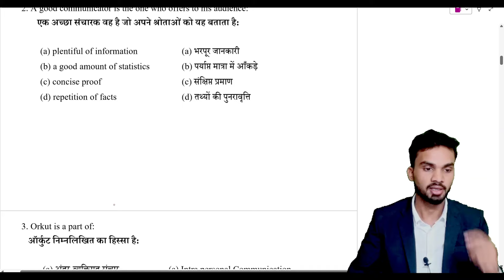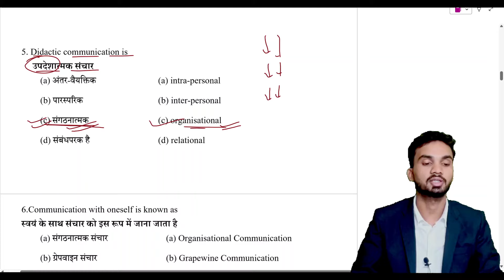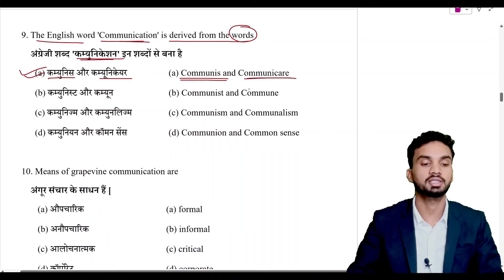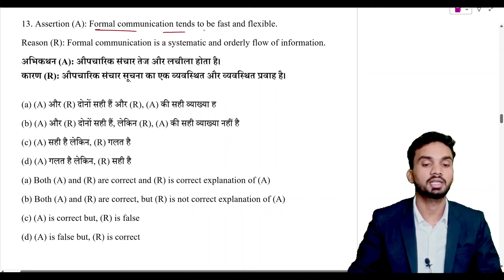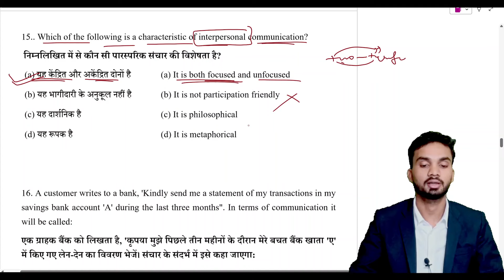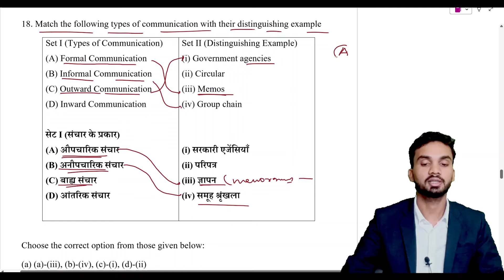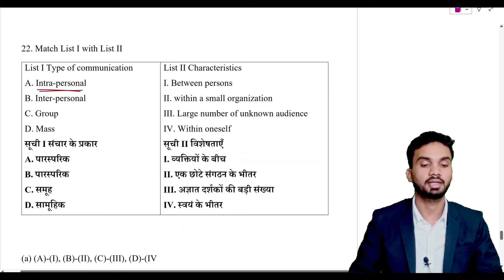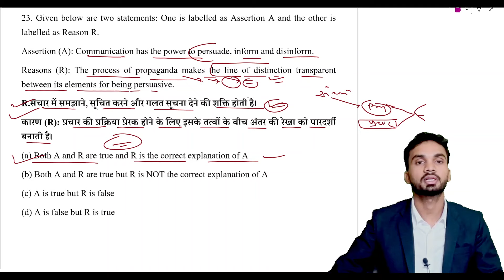Communication I Important MCQs Questions I UGC NET Exam I CG SET Exam Paper I Question Practice